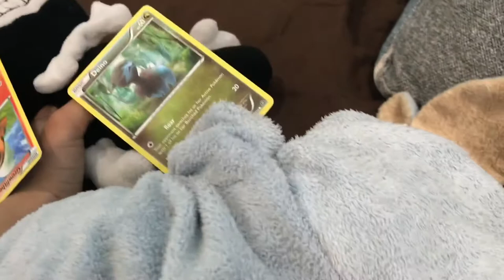Bendy And Puddles: “The Sleepover!” (S1 E5)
Bendy And Puddles have a sleepover, but some weird stuff happen...